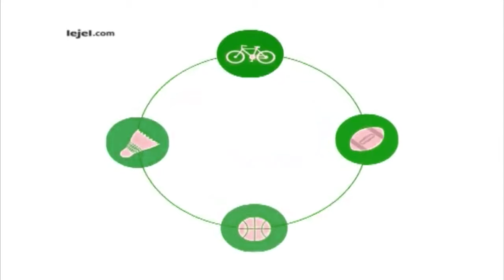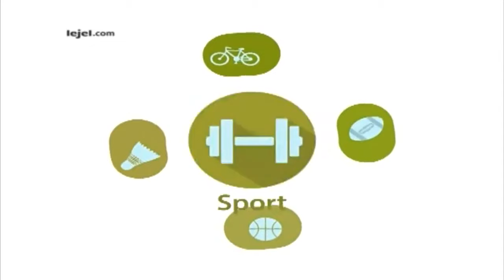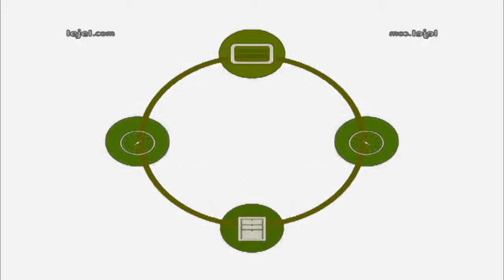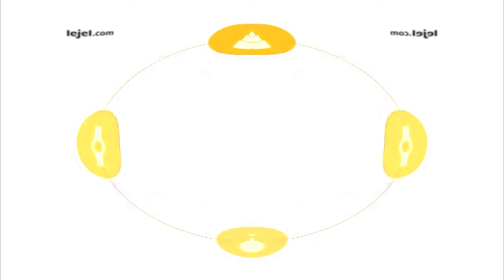(REQUESTED) OBB Lejel Home Shopping (2017) Effects (Inspired By Klasky Csupo 2001 Effects)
Requested by: @arsakhazivannaladhipa